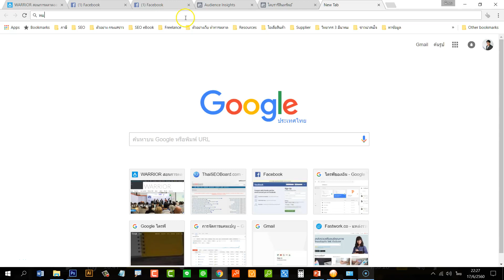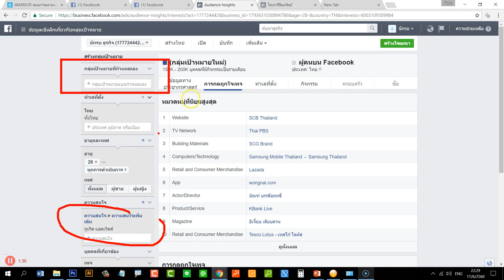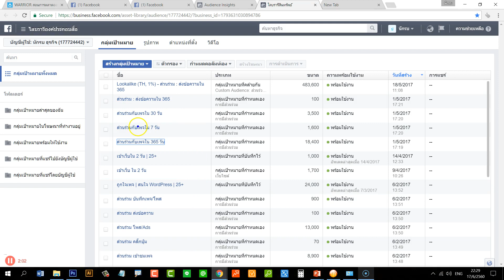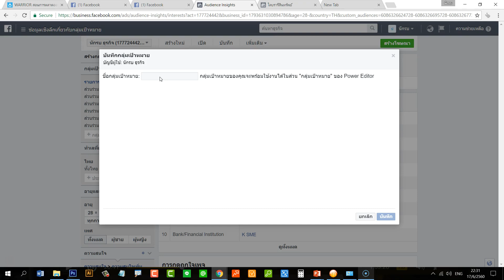EP02 : วิธีเช็ค " กลุ่มเป้าหมาย " ที่จะซื้อ Ads ใน Facebook นั้น ใช่กลุ่มที่ต้องการจริงๆหรือไม่